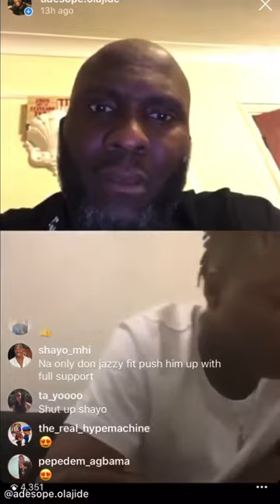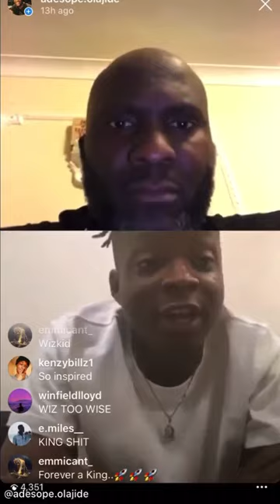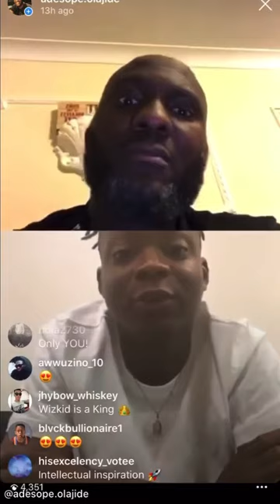How wizkid get to know me Terri Reviewed